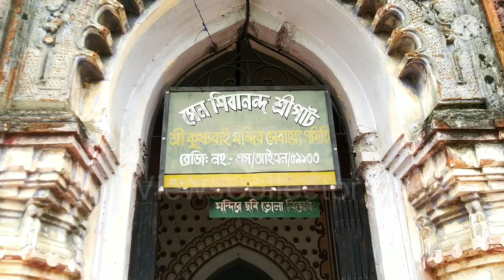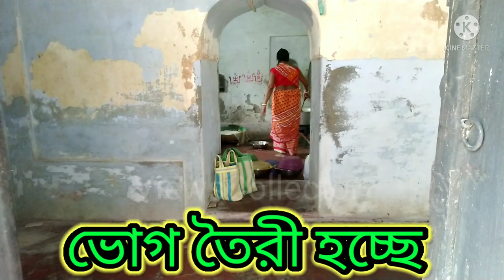শ্রী কৃষ্ণরাই মন্দির। কল্যাণী রথতলা ।।কল্যাণী রথতলা রথ উৎসব 2021।।ViewsCollector।srikrishna temple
শ্রী কৃষ্ণরাই  মন্দির ।। রথতলা উৎসব 2021।। কল্যাণী রথতলা উৎসব ।।

🙏🙏🙏🙏 বন্ধুরা.
ভিডিও তে যেই মন্দির টি দেখছেন সেটি হলো শ্রী কৃষ্ণরাই  মন্দির ।।
কল্যাণী রথতলায় অবস্থিত এই মন্দির টি স্থাপিত হয় ১৭৮৫ সালে । মন্দির টি স্থাপন করেন শ্রী নিমাই চরণ মল্লিক ও শ্রী গৌরচরণ মল্লিক ।সুদীর্ঘ প্রাচীর দিয়ে ঘেরা এবং ৬০ ফুট উচ্চতা বিশিষ্ট এই মন্দিরটি । সোজা রথ থেকে উল্টো রথ পর্যন্ত প্রায় ৯ দিন মেলায় জমজমাট থাকে এই মন্দিরটি ।মন্দিরে রয়েছে অসম্ভব সুন্দর প্রাচীন টেরাকোটা ও চুন সুরকির  কাজ ।
মন্দির টি প্রায় ৩০০ বছর পুরাতন । এবং যে ইস্পাতের তৈরী রথ টি দেখলেন সেটিও প্রায় ২০০ বছর পুরাতন ও কাঁচরাপাড়া ওয়ার্কশপ এ তৈরী । আগে চলতো একটি কাঠের রথ তবে এর উৎস সম্পর্কে জ্ঞান সবার অজানা ।
আরও বলি এই রথে কিন্তু জগন্নাথ, বলরাম ও সুভদ্রার কোনো বিগ্রহ থাকেনা
প্রথমে বলরামকে তোলা হয় রথে এবং পাথরের কৃষ্ণ কে না সরিয়ে কেষ্টরাই এর একটি কাঠের প্রতীকী মূর্তি পালকি করে আনা হয় রথে । এইভাবে উৎসব টি বছরের পর বছর পালিত হয়ে চলেছে ।
অতঃপর,
আমি তারই কিছু চিত্র আপনাদের সামনে তুলে ধরেছি 🙏আশা করছি আপনাদের সবার ভিডিও টি প্রাণবন্ত লাগবে ।
ধন্যবাদান্তে 🙏ViewsCollector

মন্দিরে যেভাবে আসবেন -ট্রেন এ আসলে  কাঁচরাপাড়া স্টেশনে  নেমে বাস কিংবা অটোতে করে রথতলা নেমে দুই মিনিট পশ্চিম দিকে হাঁটলেই চলে আসতে পারবেন এই মন্দিরে এ ।
VIDEO captured by asus zenfone max pro (m1)